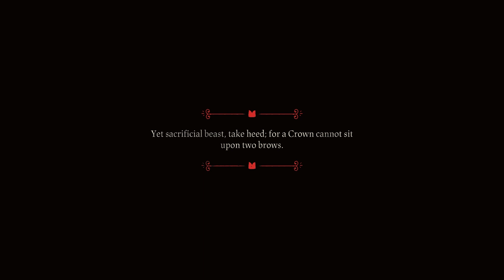Cult of the Lamb Ep 1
Welcome to the cult! Please enjoy your stay

📷 Camera
🎙️ Mic
🔊Mixer
📟Stream Deck

Edit done by  @maedayrock3881